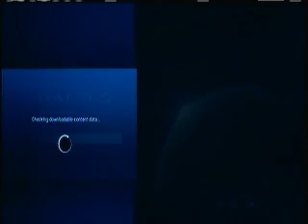...Let's Play Halo 4 Swat Episode 1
After a million attempts at uploading this video it has finally uploaded, now you can see how terrible I am at Halo 4, hope you enjoy :3